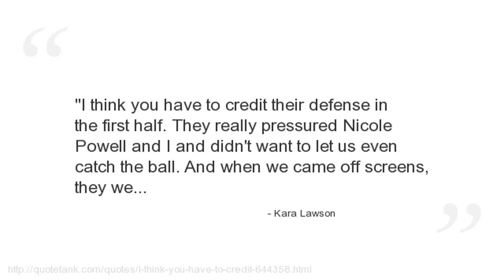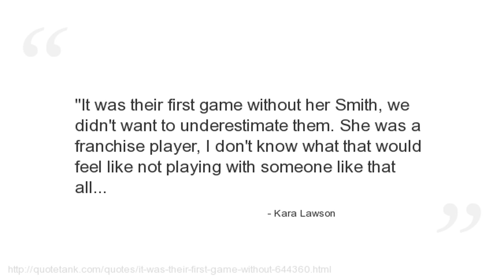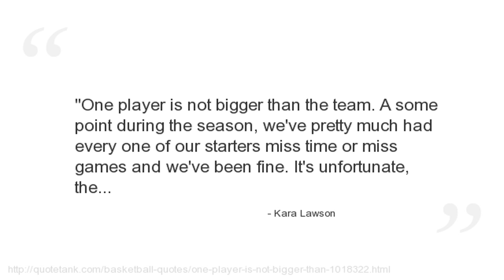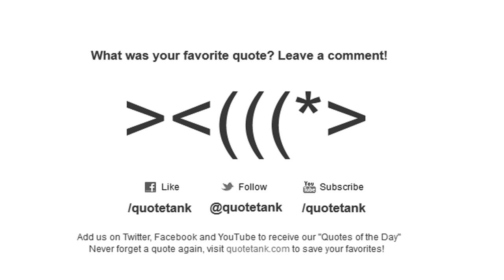Kara Lawson Quotes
Who is Kara Lawson?
A professional basketball player for the WNBA and a basketball analyst for ESPN.